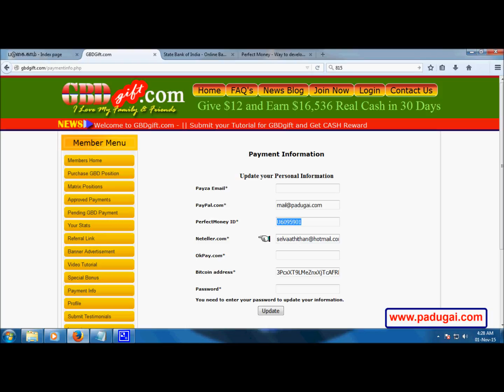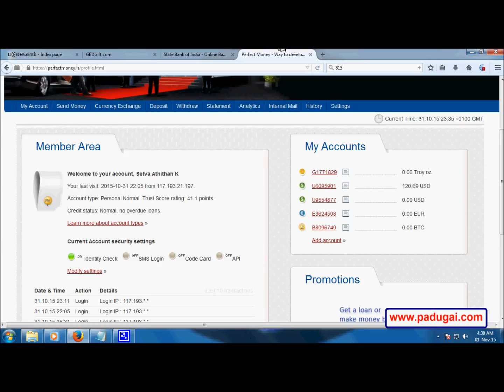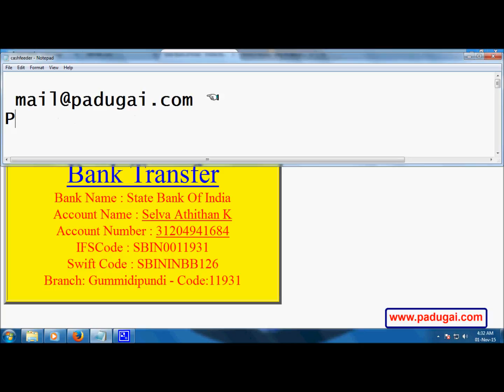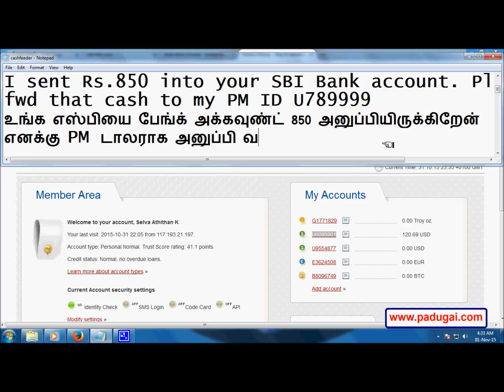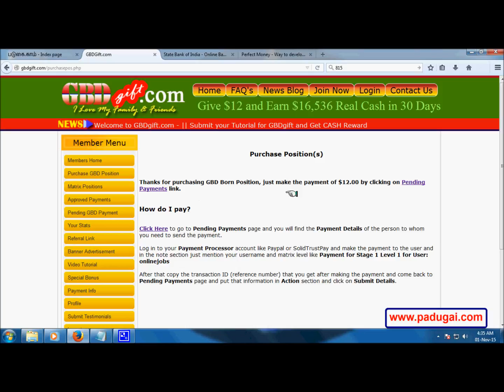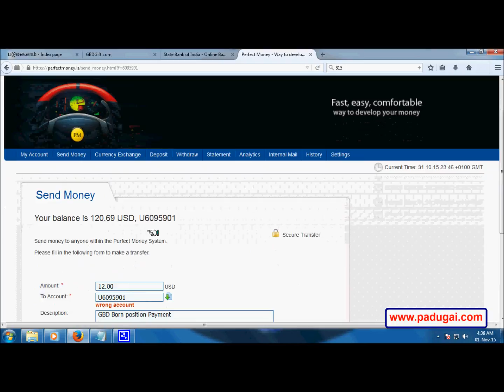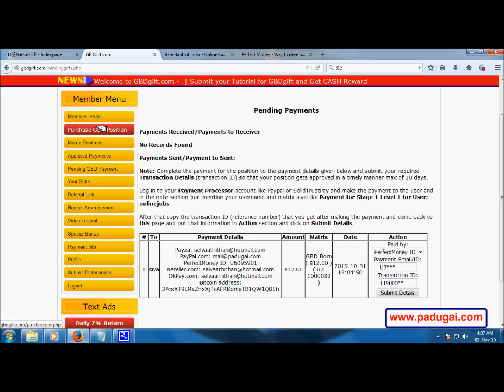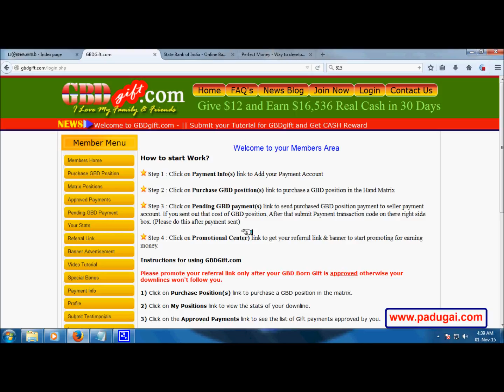GBDgift Online Job Account Activation Procedure in Tamil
GBDgift.com ஆன்லைன் ஜாப் அக்கவுண்டினை 12 டாலர் பேமண்ட் கட்டி GBD-Born Ads Pack வாங்கி அக்டிவேட் செய்ய வேண்டும். அதன் பின்னர் தான் வேலை செய்ய முடிவதோடு, அதற்கான வருவாயினையும் பெற முடியும்.

12 டாலர் பெர்பக்ட் மணி டாலர் வாங்கி, அதன் மூலம் ஆன்லைனில் பேமண்ட் செலுத்தி அக்டிவேட் செய்வதற்கான விவரம் விடியோவில் கொடுக்கப்பட்டுள்ளது.

படுகை.காம்